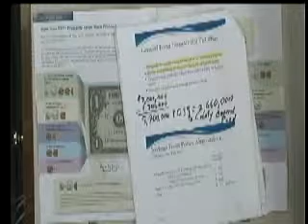Public Comment Rob Brinkman 2-16-2012